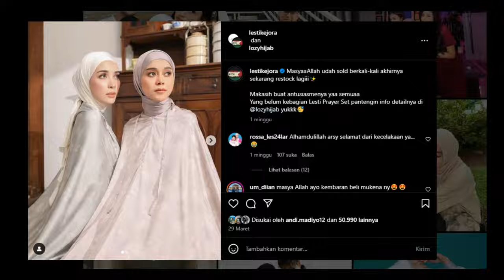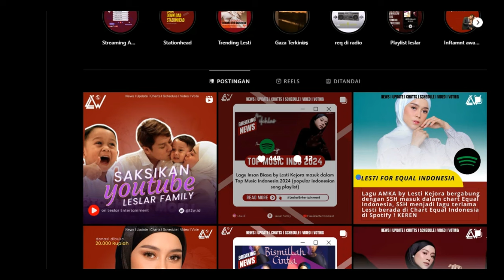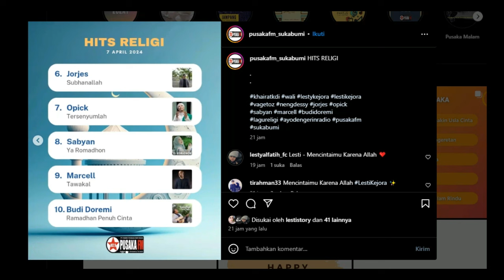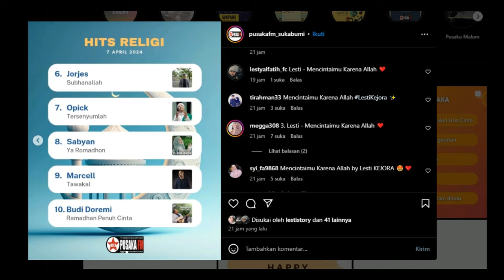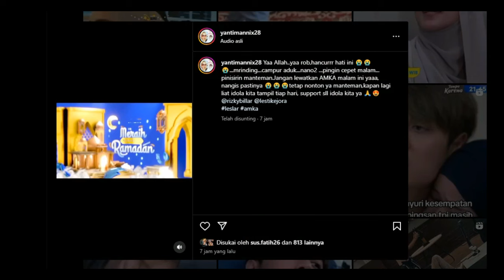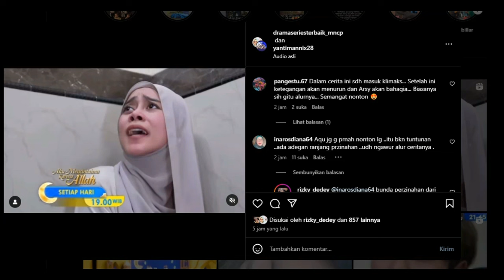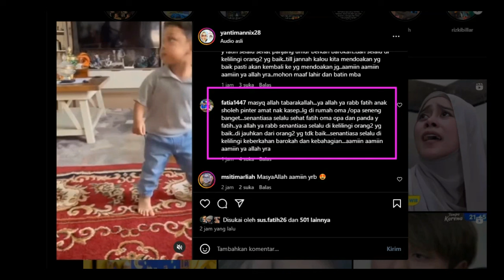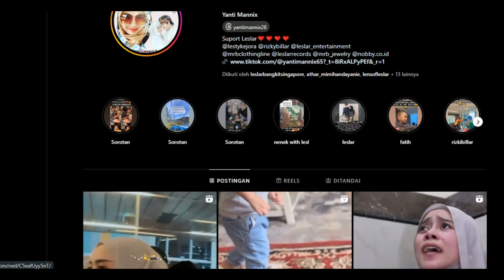Hadehhh Cuma Gara Gara Sinet AMKAIbu Ini Sampe Komentar Begini.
Hadehhh Cuma Gara Gara Sinet AMKA
Ibu Ini Sampe Komentar Begini.